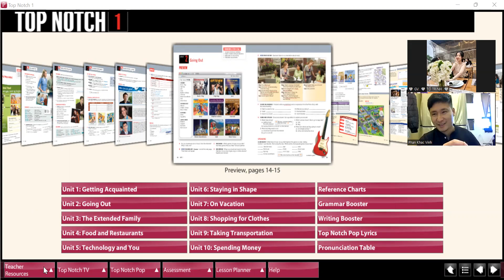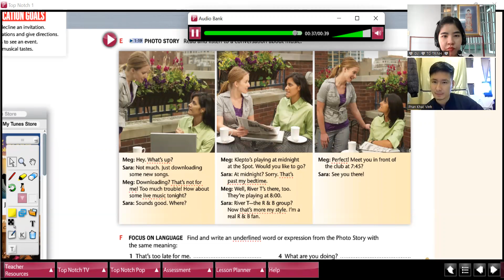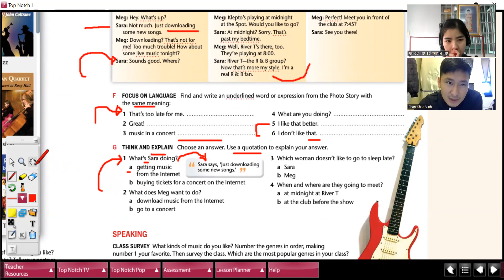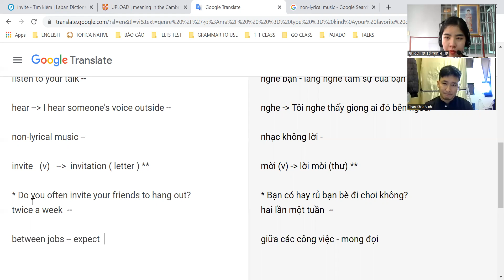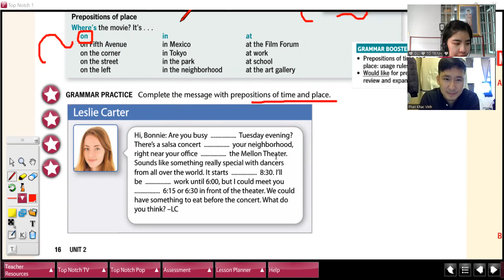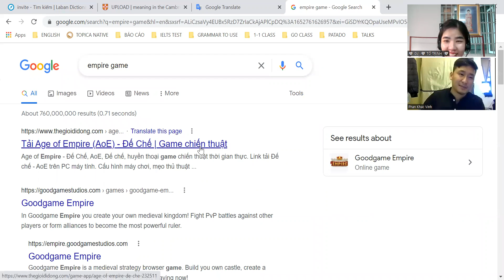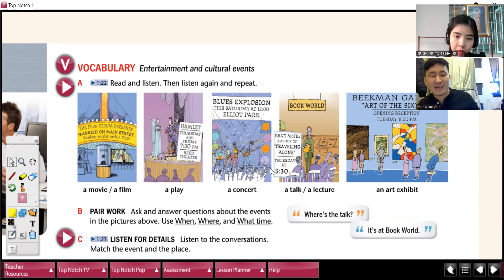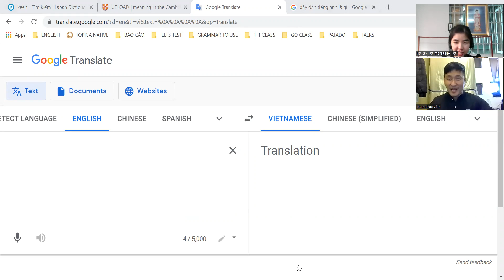05 17 22 GV22020802 U2L1